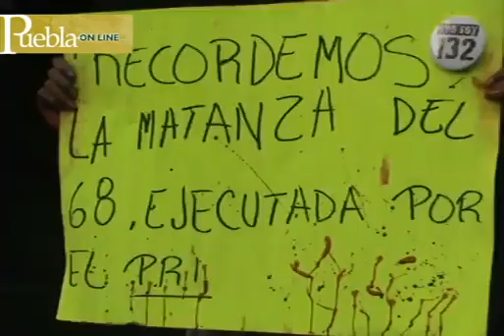2 de octubre no se olvida, marcha 2012 Puebla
Marcha conmemorativa a la matanza de Tlatelolco el 2 de octubre de 1968, organizada por el movimiento YoSoy132 en la ciudad de Puebla.
02 octubre 2012